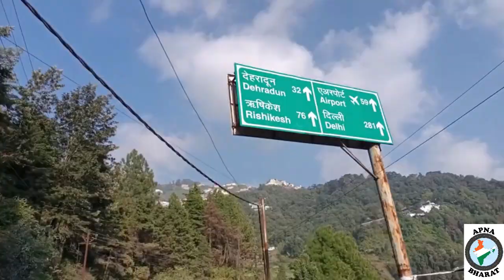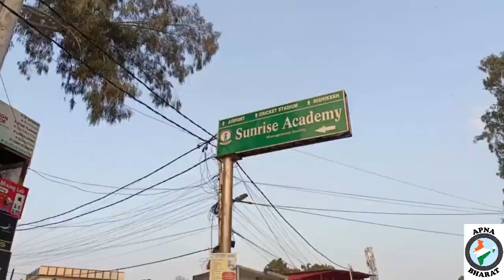MUSSOORIE, MALL ROAD, उत्तराखंड का सब से खुबसुरत पर्यटन स्थल, APNABHARAT 21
मसूरी की जानकारी
मसूरी मैं घूमने की सब से अच्छी जगह
मसूरी रोपवे
मॉल रोड मसूरी
गुरुद्वारा साहिब मसूरी
Centar point of mussoorie
Best time to go mussoorie
Day trip of mussoorie
Mall road mussoorie
Veg restaurant in mussoorie
Information of mussoorie.
Bike riding on Mussoorie road
Libary Bazar Mall Road  mussoorie
Music credited goes to YouTube